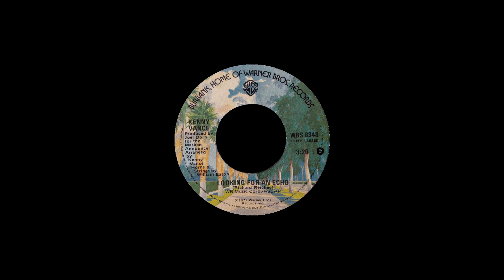STEREO #136- Looking For An Echo [Kenny Vance] 1975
This Is The Original Version Of This Song. I Love It.